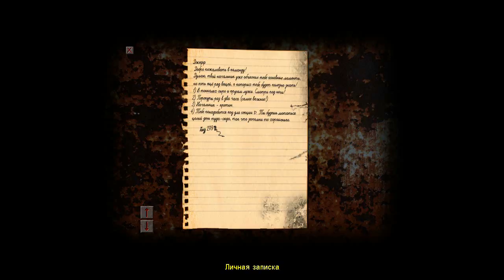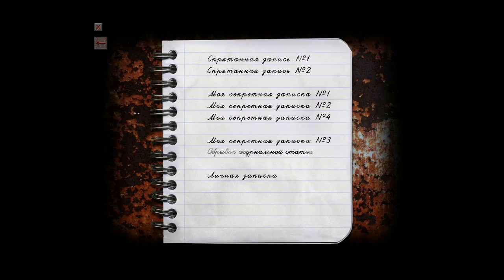Думаешь стало легче? Босс Булавоносец | Cry of Fear #4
ПРИВЕТ! МЕНЯ ЗОВУТ ВЛАДИМИР.
НА ЭТОМ КАНАЛЕ ТЫ УВИДИШЬ ПРОХОЖДЕНИЯ ИГР САМЫХ РАЗНЫХ ЖАНРОВ, А ТАК ЖЕ СМОЖЕШЬ ПРАКТИЧЕСКИ КАЖДЫЙ ДЕНЬ ОБЩАТЬСЯ СО МНОЙ НА СТРИМАХ!

ВНИМАНИЕ! Я НЕ СТАРАЮСЬ ПОКАЗЫВАТЬ СКИЛЛ, НЕ СТАВЛЮ РЕКОРДОВ! ИГРАЮ ПРОСТО ПО ФАНУ, И ПРИЗНАЮ ЧТО ИГРАЮ ПЛОХО.